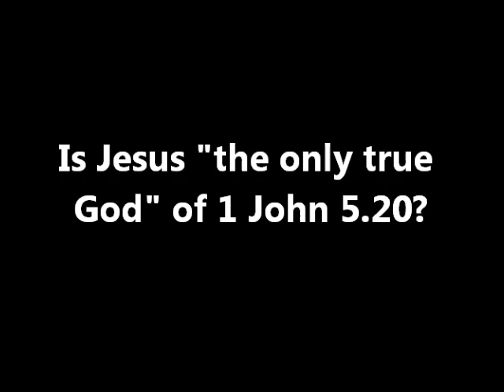Is Jesus "the only true God"?